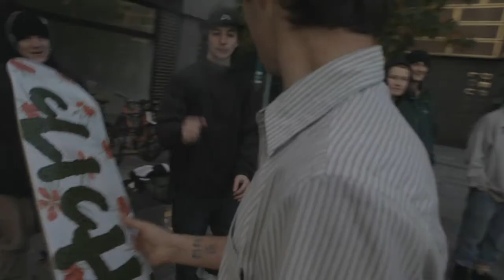Beyond Skateboarding: Busta Tre